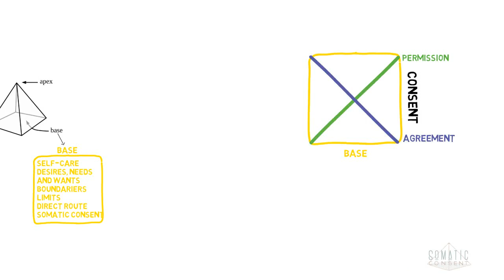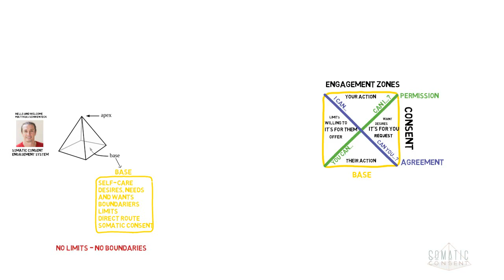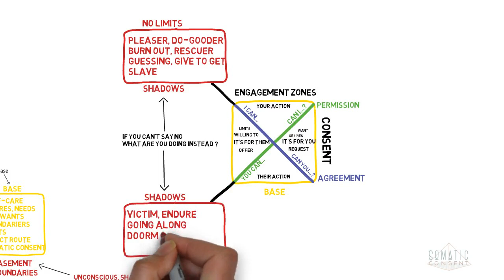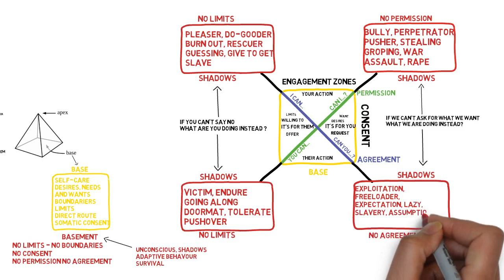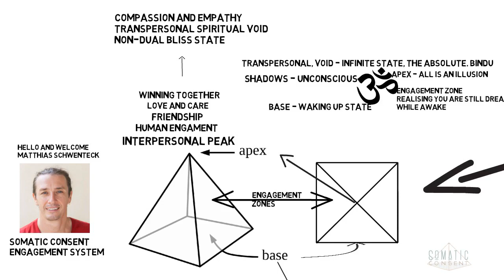Somatic Consent Engagement System